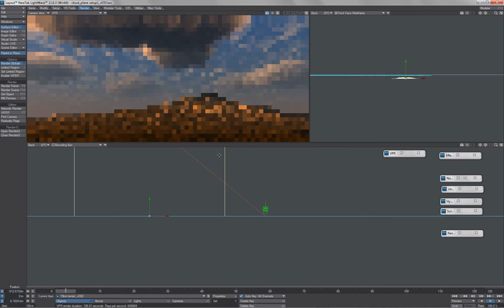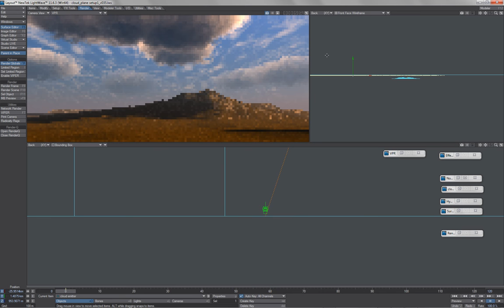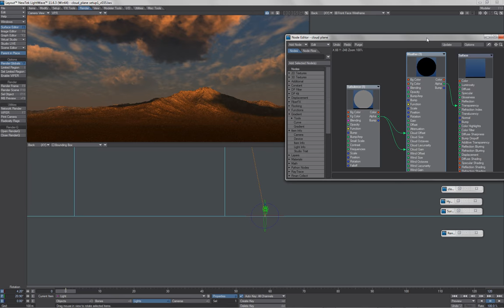Lightwave-Cloud session two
lightwave- a cloud session fiddle

some more hypervoxels clouds, with dpont´s sunsky, som fog and a cloud plane with a node setup for texture and transparency for the higher softer clouds, checking light and color  on the clouds, managed to get decent coloring according to sun with the sunsky suncolor modifier in the cloud planes color layer...as you can see, i think the light shading and color overall and on hypervoxels looks pretty realistic no matter how I change the sun pitch.

important is also to have fog affect the clouds with proper max distance.
I forgot to show off the fog here, maybe in a cloud session three later.